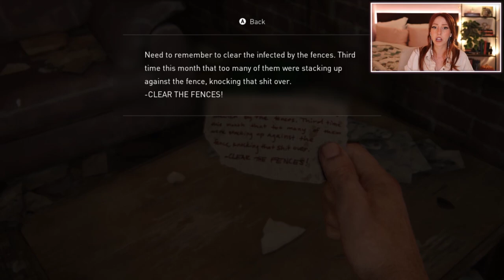Bill Will Protect Us | The Last of Us Playthrough [Part 8]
In this thrilling part of my playthrough of The Last of Us, Bill, Joel, and Ellie all navigate their way past hoards of infected in order to reach the high school

| Catch me most days at 7pm pst